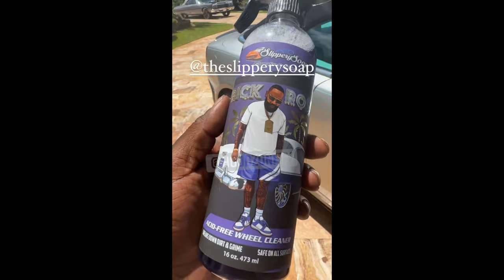Rick Ross Breaks Down Being Ambushed in Canada After 'Not Like Us'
Rick Ross provides a detailed account of an altercation that occurred in Canada shortly after his performance of the song "Not Like Us." He discusses the events leading up to the incident, the context surrounding it, and his perspective on what transpired.